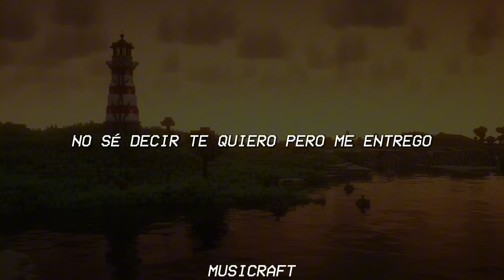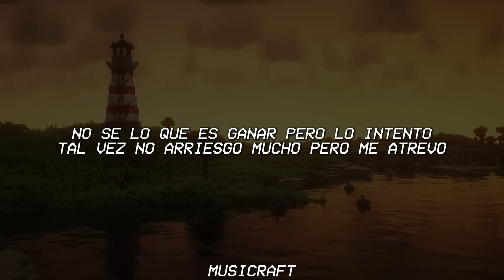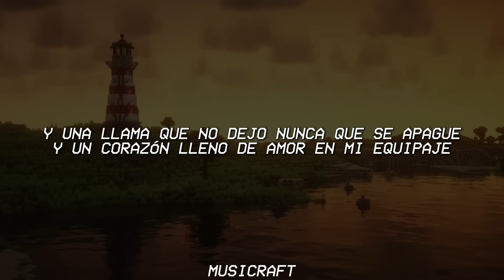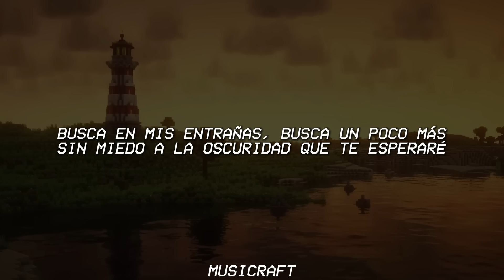Busca Por Dentro-Grupo Niche// Letra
Sigue a

🎤 Letra:No sé decir te quiero, pero me entrego
Pocas palabras al hablar, pero sincero
Uno que otro defecto, eso lo acepto
Quizá no el indicado, pero me ofrezco

No soy el sol que quema, pero caliento
No sé de poesías, pero enternezco
De pronto un poco tosco, pero acaricio
Y quererte a ti así, ese es mi vicio

Busca por dentro
que pongo en juego todos mis sentimientos
Un beso y un brazo exacto en el momento
que me lo pidas, que me lo pidas

Busca por dentro, amor
que hay una fuente inagotable de agua fresca
y una llama que no dejo nunca que se apague
y un corazón lleno de amor en mi equipaje

y llega como yo al total convencimiento
Estampa tus dudas en mis adentros
que de ternura, estoy hecho por dentro

No sé lo que es ganar, pero lo intento
Tal vez no arriesgo mucho, pero me atrevo
Si no me determinan, desconozco
Si me toca perder, lo reconozco

Le tengo miedo al mar, pero navego
Temo a la oscuridad, pero soporto
Ante la soledad yo me acongojo
Y como todo ser que vive, río y lloro

Busca en mis entrañas, busca un poco más
sin miedo a la obscuridad, que te esperaré

Abrázame, entrégate a mi
que quiero compartir contigo
toda la esencia, toda la esencia de este amor

No lo pienses, no, no, no, cuando quieras
un beso que quede ahí
definitivo, definitivo para mi